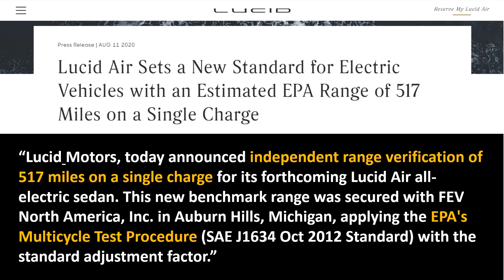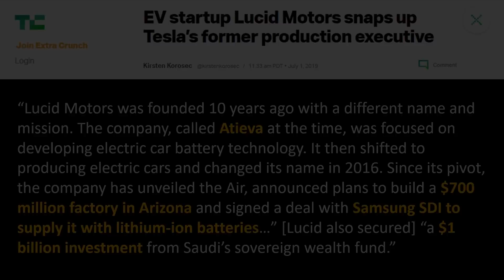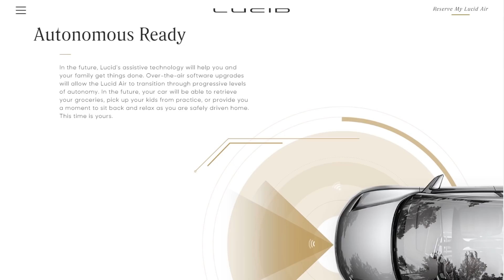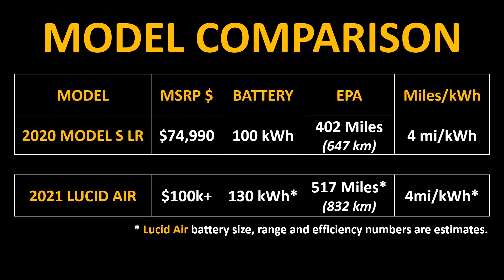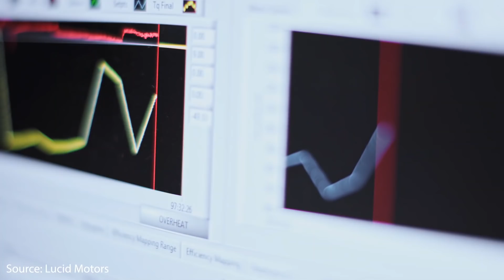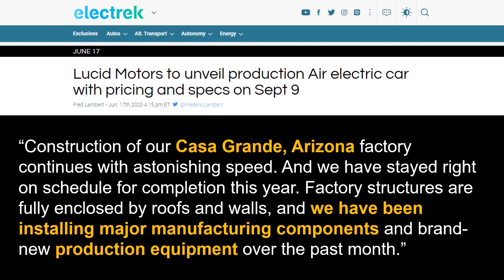All-Electric Lucid Air: More Range than a Tesla Model S?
Support Cleanerwatt by:
2.

Image & Video Clip Sources:
1. Tesla Media
2. Lucid Motors Media